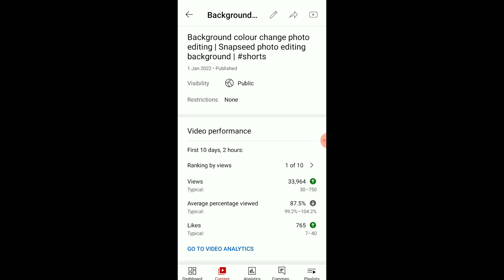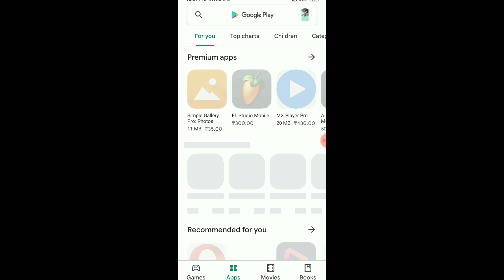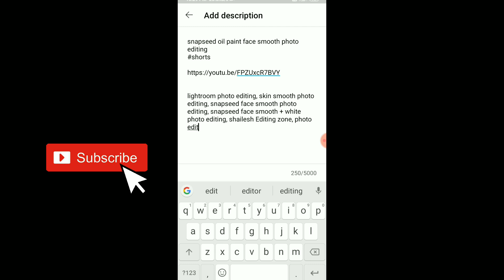How to Viral short video on youtube | Short video viral tips and tricks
Other Serch 👇
youtube video par jyada views kaise paye
youtube video par views kaise badhaya jata hai
views kaise badhaye
youtube video par jyada views kaise ate hai
youtube par jyada views kaise paye
how to get more views,how to get more views new trick
views kaise badhaye spreading gyan
how to get more views on youtube gaming channel